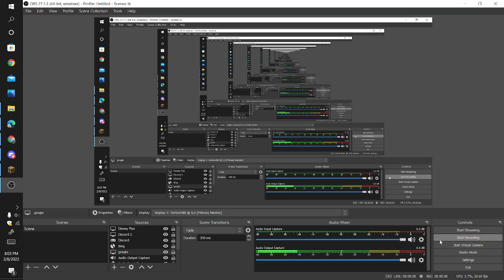I was watching Black Widow when...